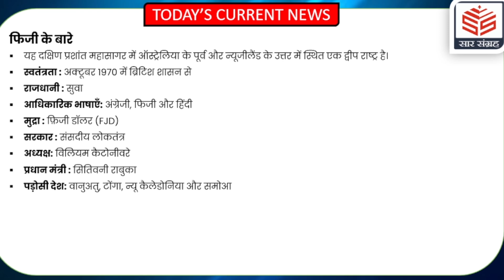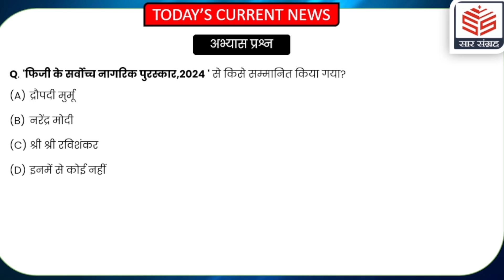Sri Sri Ravi Shankar Honoured with Fiji’s Highest Civilian Award | Sar Sangrah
Gurudev Sri Sri Ravi Shankar was honoured with the highest civilian award 'Honorary Officer of the Order of Fiji' by Fiji President Ratu Viliami M. Katonivere.

What are the awards received by Sri Sri Ravi Shankar?
Which is the highest civilian award in India?
Which 3 award is the highest civilian award of our country?
Which is India's highest civilian award given for the highest degree of national service?
current affairs sar sangrah
current affairs sarsangrah